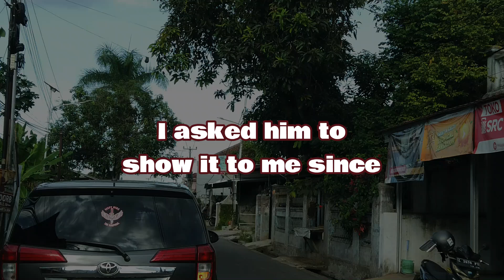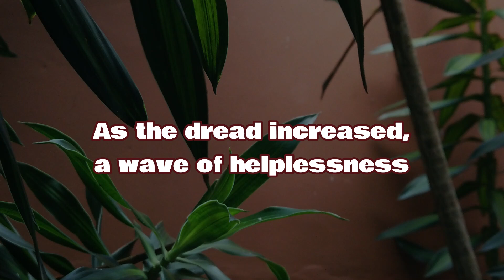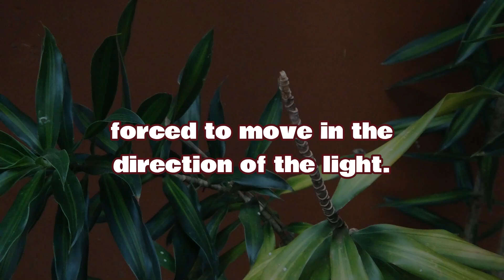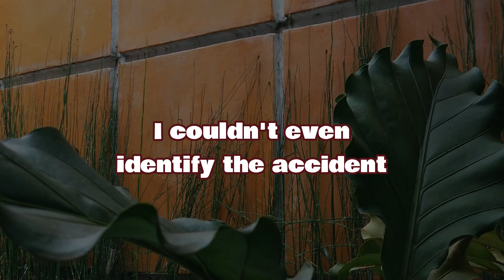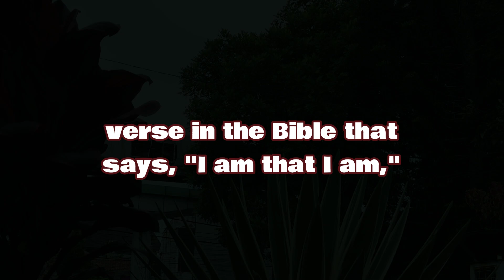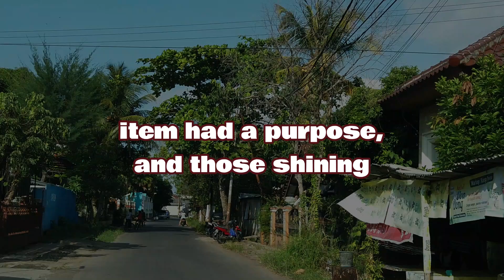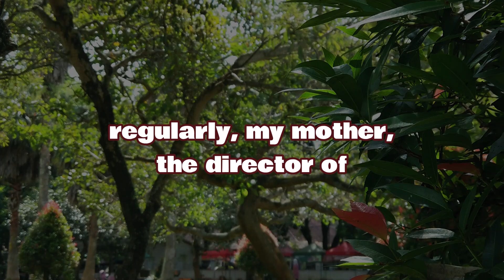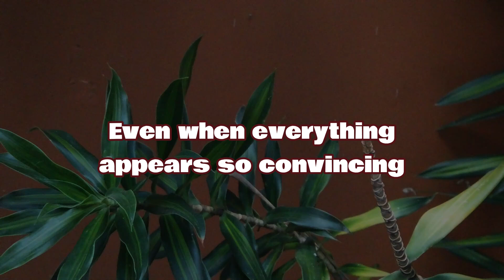NDE: Martial Arts Disaster Leads to Astonishing Near-Death Encounter